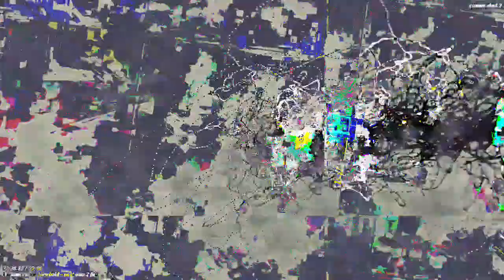[EPILEPSY WARNING] Movie 23 04 08 08h01m03s *Photosensitivity Warning*